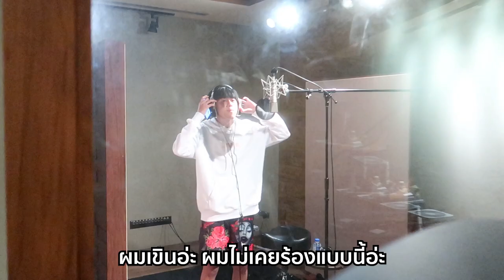ใครบอกน้องปาม NONTAWAT คือเด็กเหี้ย!? วันนี้ผมมายืนยันให้แล้วครับ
เมื่อผมชวนน้องปาม NONTAWAT N.T  มาร่วม Feat. เพลงใหม่กับผม และจากที่หลายคนสงสัยเพราะเห็นว่าน้องไปปีนเกลียวรุ่นพี่ ทำตัวกร่าง วันนี้ผมมายืนยันให้กับทุกคนแล้วครับ...